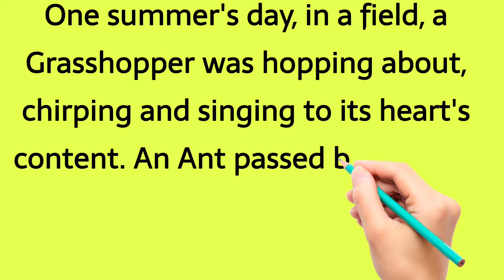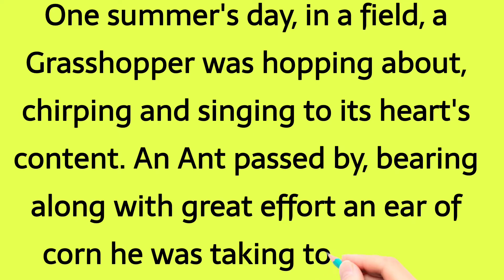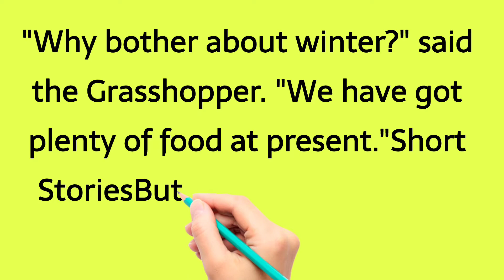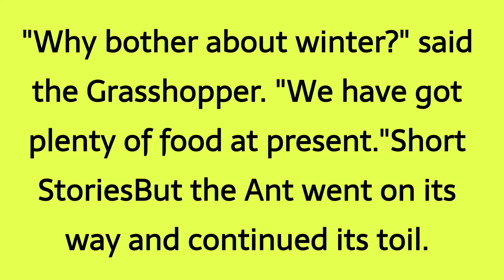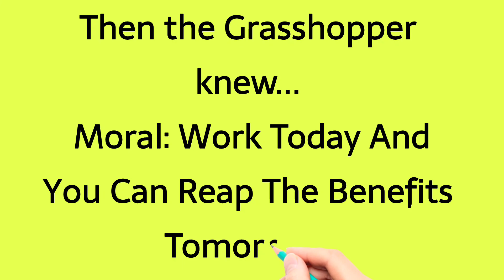The Ant and the Grasshopper in English Ten lines Story Moral Story by Ali Raza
the ant and the grasshopper story questions and answers,
the ant and the grasshopper fable read aloud,
an ant and grasshopper story in english,
an ant and a grasshopper story in hindi,
the ant and the grasshopper story book,
the ant and the grasshopper story by william somerset maugham in hindi,
the ant and the grasshopper story by aesop,
the ant and the grasshopper story by william somerset maugham,
the ant and the grasshopper story in english class 2,
the ant and the grasshopper story in english class 10,
the ant and the grasshopper story in english class 11,
the ant and the grasshopper story in hindi class 11,
the ant and the grasshopper story drawing,
the ant and grasshopper story english,
the ant and the grasshopper story in english with subtitles,
the ant and the grasshopper story in english writing,
the ant and the grasshopper full story in english,
the ant and the grasshopper story for lkg,
the ant and the grasshopper story for kindergarten,
the ant and the grasshopper full story in hindi,
the ant and the grasshopper story grade 4,
the ant and grasshopper hindi story,
the lazy grasshopper and the ant story in hindi,
story of the ant and the grasshopper with moral lesson,
the ant and the grasshopper story macmillan,
the ant and the grasshopper story malayalam,
the ant and the grasshopper moral story in english,
the ant and the grasshopper story in marathi,
the ant and the grasshopper story by somerset maugham,
the story of the grasshopper and ant woke edition,